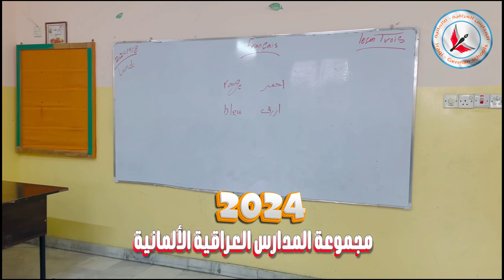اللغة_الفرنسية المدرسة_العراقية_الالمانية_فرع_ذي_قار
أبني وطني ..أبني وطني أبنـي أمجـاد الإنسـان

مدارس رخيصة
ميسان
الصف_الاول
الصف_الثاني
الصف_الثالث
الصف_الرابع